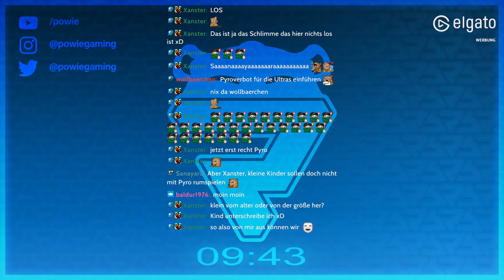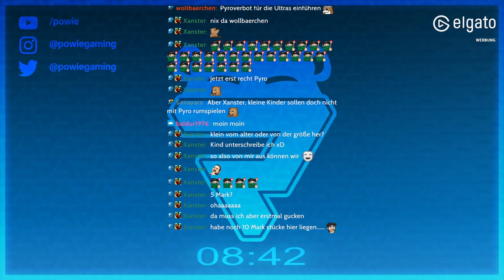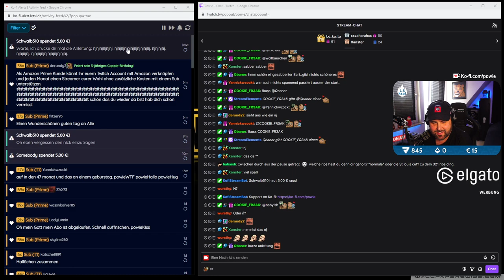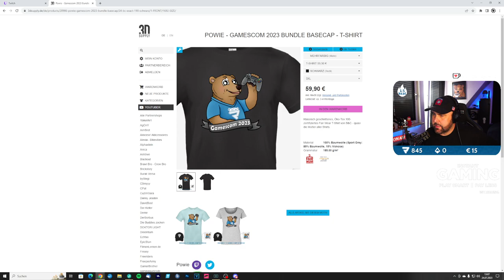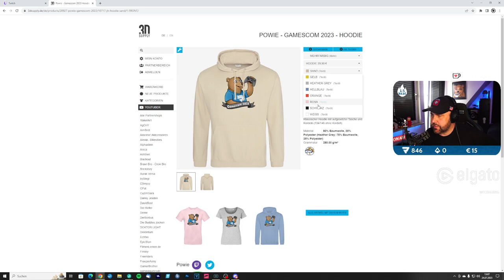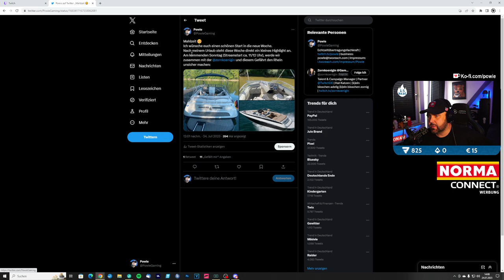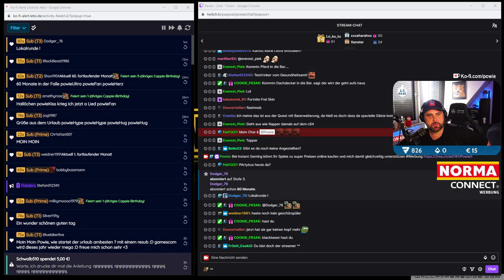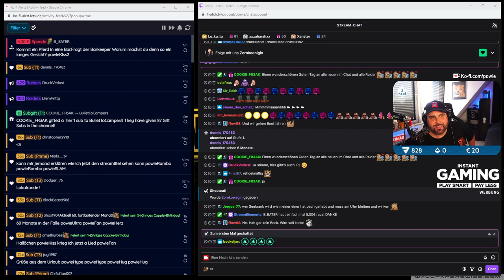Twitch VOD 24.07.2023 Brewpub Simulator